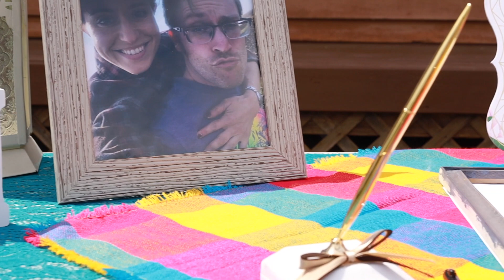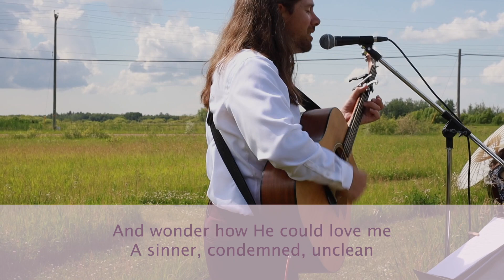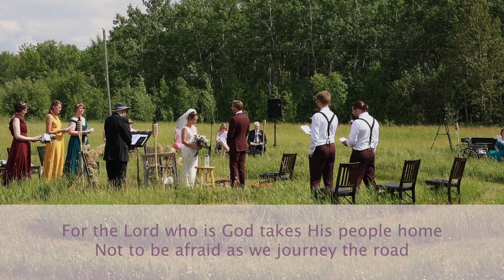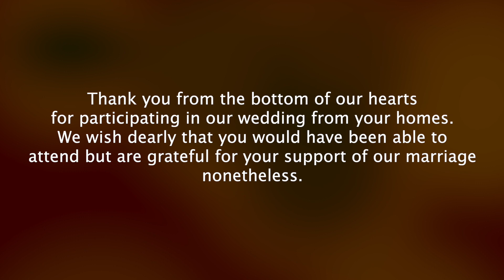Lydia & Michael's Wedding Ceremony Video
Fox and Squirrel (Michael and Lydia) got married on June 26, 2021 in the beautiful Whiteshell region of Manitoba!

This video is the full ceremony, shot and edited by the incredible Shelby Kroeker, which we hope will help to beautifully capture this wonderful day of celebration and story!